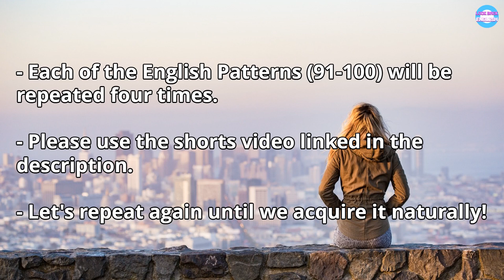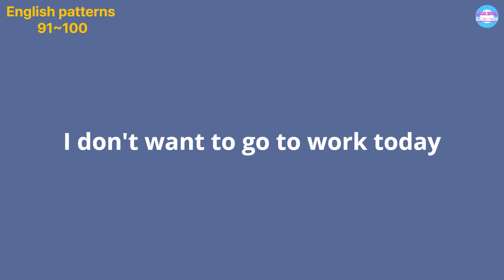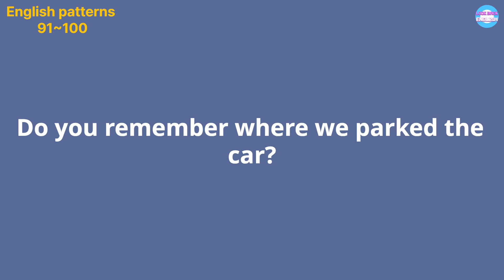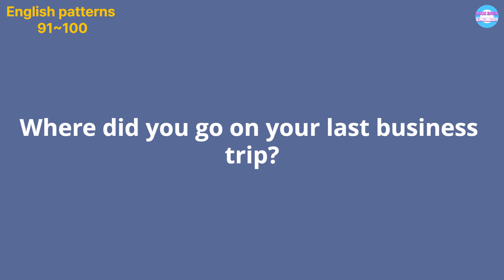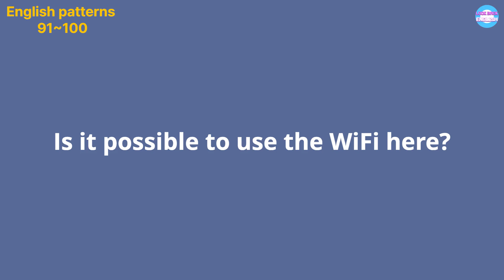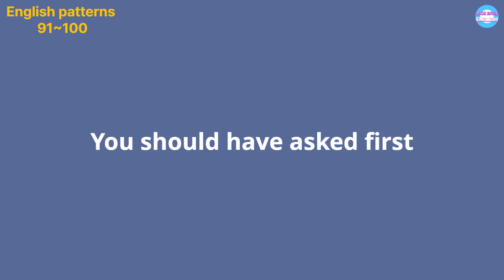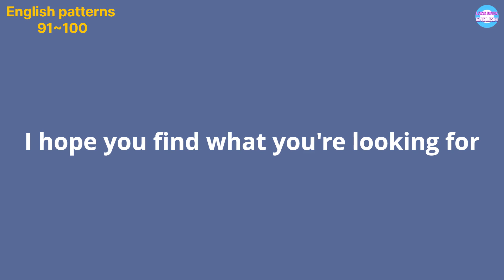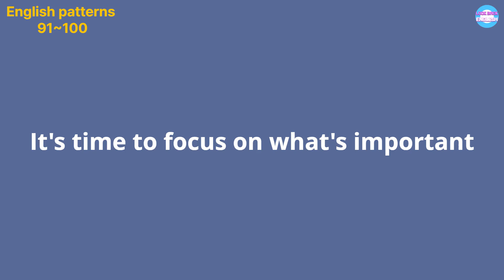English Patterns 91~100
Why practicing English patterns is important and can be a great source of motivation for language learners:

1.Improved fluency: By practicing patterns, you can develop the ability to speak more fluently and confidently in English. When you become familiar with common patterns and structures, you can use them more easily and quickly in conversation.

2.Enhanced comprehension: When you practice patterns, you also improve your ability to understand spoken and written English. You can start to recognize common phrases and structures, making it easier to follow conversations or read texts.

3.Greater accuracy: By practicing patterns, you can improve your accuracy in English. This means you'll be less likely to make errors in grammar, vocabulary, and pronunciation.

4.Better communication: Patterns help you to express yourself more clearly and effectively in English. You can use them to convey complex ideas and thoughts more easily, which can lead to better communication with native speakers.

5.Increased confidence: When you practice patterns and see improvement in your language skills, you'll gain confidence in your ability to communicate in English. This can lead to greater success in your personal and professional life.